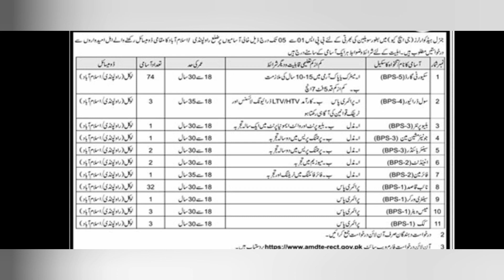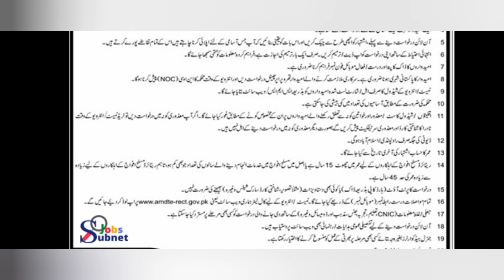Pakistan Army civilian GHQ Rawalpindi job new 2023 | Pak army civilian job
well. come to my.utube channel Job info Dani

pak army civilian job 2023
Pak army civilian job 2023 online apply
Pak army civilian job
pak army civilian  kia hota hy
pak Pak army civilian test
pak army  civilian job latest job in pak army civilian  job
pak army civilian  job online  registration
Ghq hospital  job

civllean job